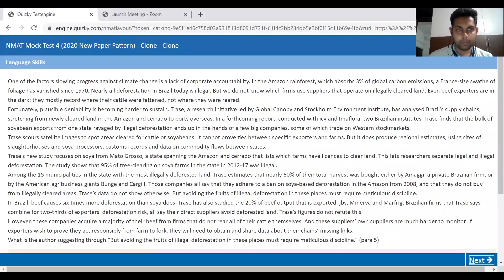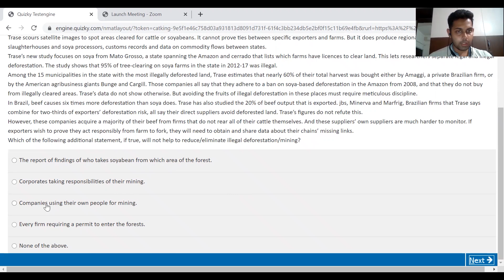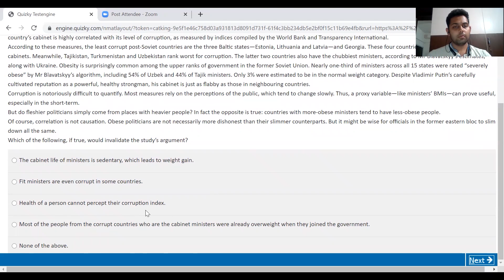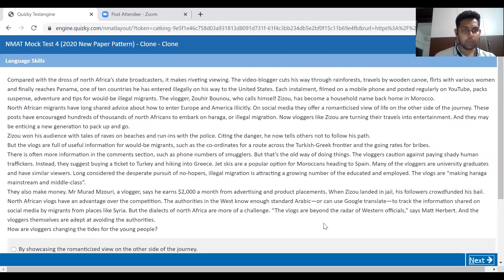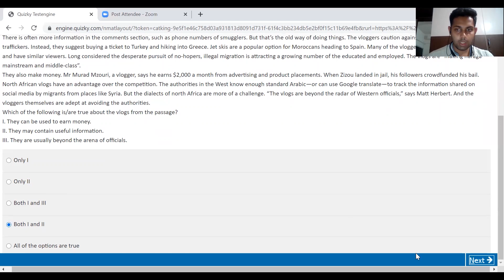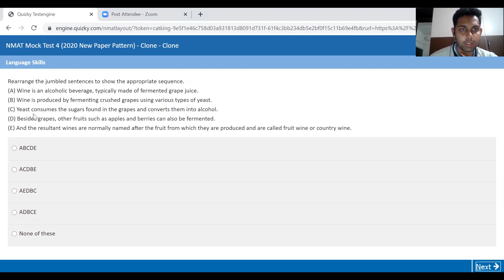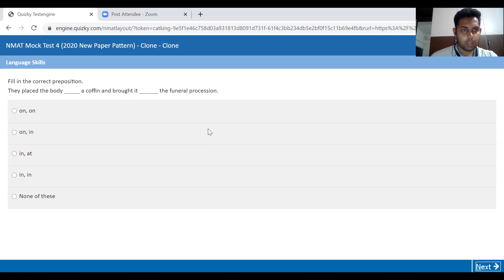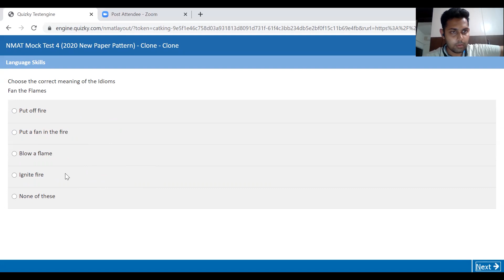NMAT Verbal Live Mock Taking Strategy | Time Management -RCs -Analogy- Vocabulary | Ideal Attempts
CATKing Courses